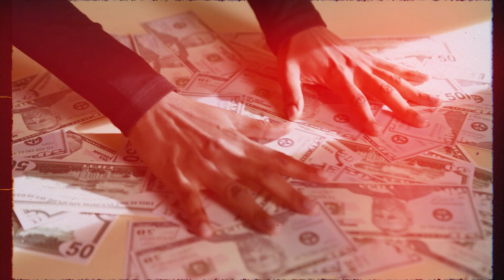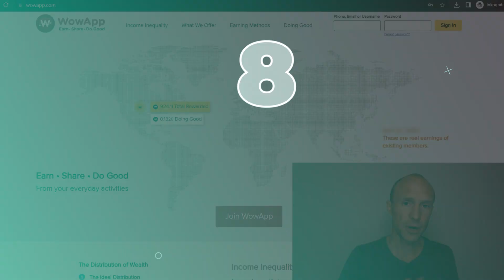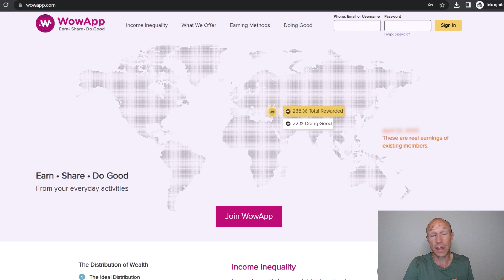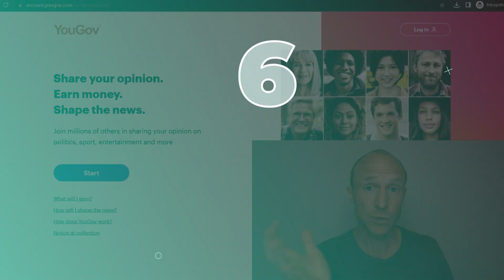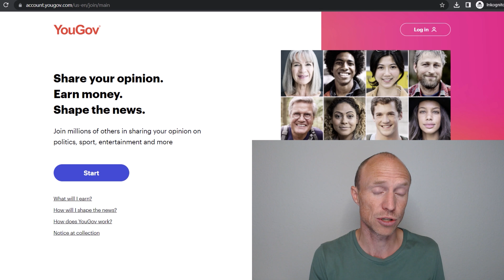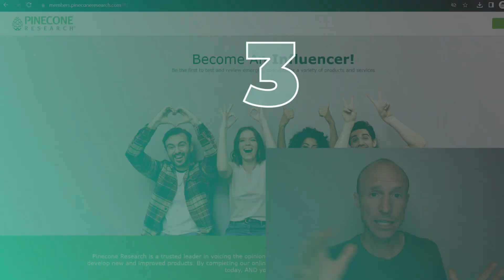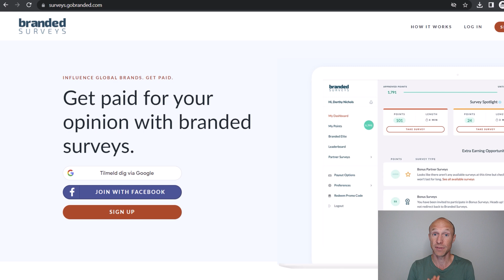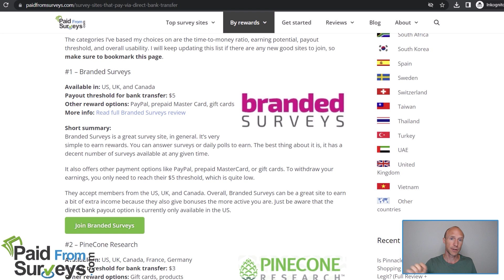8 GPT and Survey Sites that Pay Via Bank Transfer (Legit & 100% Free)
Are you looking for Get-Paid-to (GPT) and survey sites that pay via bank transfer? This video will show you 8 legit options that pay via bank transfer.

If you’re looking for ways to make money online, GPT and survey sites offer several opportunities to do this for free. They are one of the fastest and easiest ways to get paid online.

However, there are not a lot of platforms that offer payment via bank transfer.

In this video, I will show you 8 legit GPT and survey sites that pay via bank transfer, so you can decide which is the right opportunity for you.

I have tested and got paid by the platforms mentioned in this video. They have a decent earning potential, but you need to do it with the right expectations.

It is important to know that the money you will be earning from these platforms is not a full-time income. But as a way to make some extra side cash, these are great sites you can join.

All the sites mentioned are legit and free to join. You just need to invest a bit of time and effort to earn.

0:00 Intro to GPT and survey sites that pay via bank transfer
0:33 What to expect
1:42 GPT and survey sites that pay via bank transfer - Position 8
2:44 Position 7
3:18 Position 6
4:18 Position 5
4:54 Position 4
5:56 Position 3
6:39 Position 2
7:19 Position 1
7:49 Final thoughts